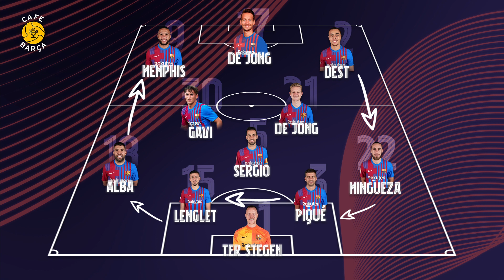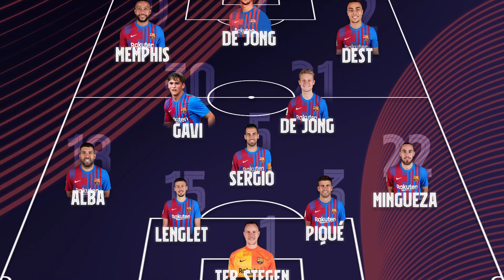1-0 Victoire Tristounette du Barça 😥 Debrief Barça - Dynamo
Piqué sauve la mise mais le Barça ne se rassure pas ! 😓
Premier points pris quand même  !
Maintenant on se tourne vers le Clasico de ce week end 👀